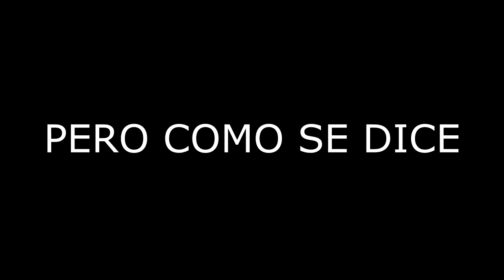Dragon Ball Z Dokkan Battle | Vamos por los NUEVOS LR (Obtengo esto)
Dragon Ball Z Dokkan Battle | Vamos por los NUEVOS LR ¿Fails?